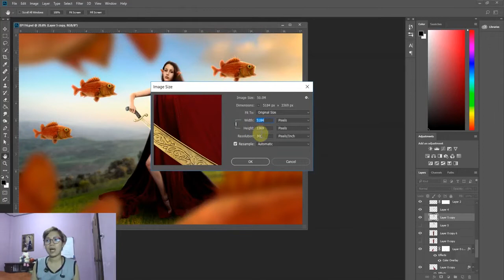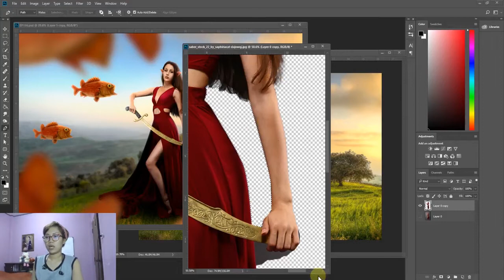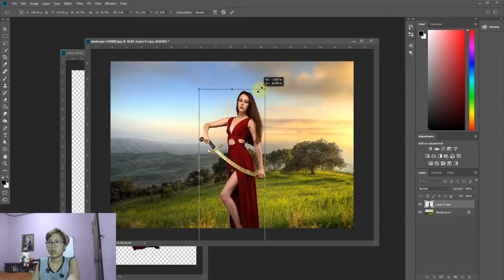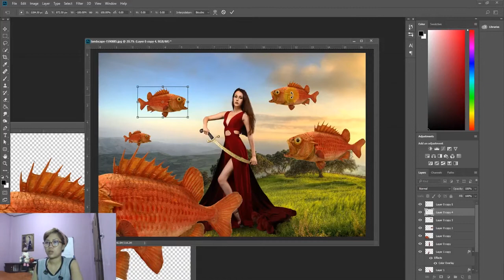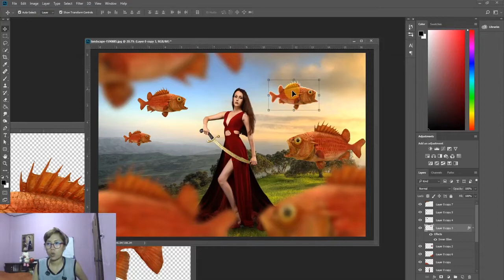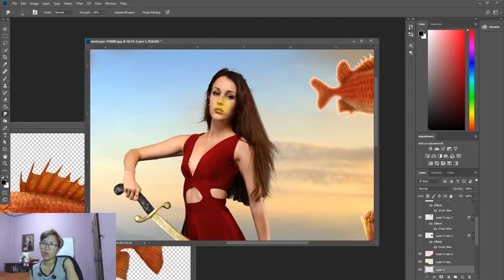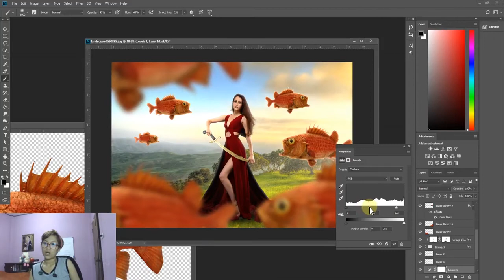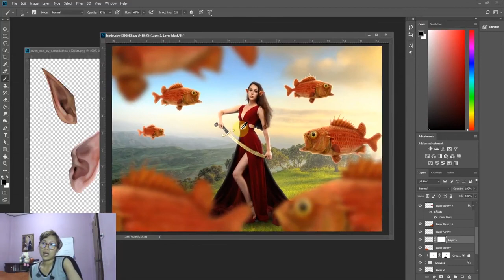EP116 เรียน Photoshopฟรี ตัดต่อภาพ กับ SalineeChot